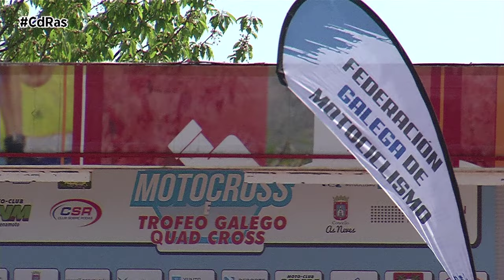MOTOCROSS QUADCROSS TABOEXA-CAMPEONATO GALLEGO | By CdRas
El pasado 16 de abril echaba a andar la temporada 2017 de motocross y quadcross en Galicia. Una puesta de largo por parte de la Federación Galega de Motociclismo que se llevaba a cabo de la mejor manera posible, con la recuperación del laureado circuito de Taboexa en As Neves.  Un trazado, completamente renovado que este año dará cabida a un intenso calendario, no sólo regional sino también nacional, con la disputa de dos pruebas del campeonato de España de motocross.

Un regreso muy esperado que levantaba, por tanto, mucha expectación y que hacía que fuesen muchos los aficionados que se acercasen hasta la pista pontevedresa.

Amantes de las dos ruedas que desafiaban al intenso calor y a la gran cantidad de polvo del circuito. A pesar de todo, tanto aficionados como deportistas, disfrutaban de una gran jornada de carreras con casi medio centenar de pilotos inscritos repartidos en las categorías de élite, MX2, 125, aficionados, féminas, máster y Mx 85, 50 y 65.

En la categoría reina, gran duelo el que vivíamos entre el piloto de Moaña Aarón Bernárdez y el vallisoletano Javi Fernandez. Ambos se repartían las victorias en la primera y segunda manga, decantándose finalmente el gran premio a favor del segundo. Unas mangas que se disputaban de forma conjunta con Mx2 y 125. En la primera de ellas, el actual Campeón de España de 125 y único participante en la categoría en Taboexa, le daba guerra a los más veteranos. De hecho, Joel Antón, conseguía imponerse en la primera manga absoluta. Lamentablemente en la segunda se iba al suelo. Completaba el podio en élite José Feijóo.

Ya en 125 la victoria la firmaba Samuel Nilsson tras llevarse las dos mangas oficiales. Por detrás de él se clasificaba Caetano Horta y Anxo Cabrero.

Las categorías de aficionados, féminas, y máster salían también de forma conjunta armando una única parrilla.

Triunfo contundente para Adrián Guerreiro entre los pilotos más amateur ya que conseguía imponerse a Emilio Ares en las dos mangas oficiales.

Ya entre las féminas la piloto de Vigo,  María Iglesias,  sabía imponerse a la vilagarciana Andrea Núñez en ambas series.

Los pilotos más veteranos también tenían su hueco en Taboexa. Tony Karra cumplía objetivos entre los máster 35. Le escoltaban en el podium Samuel de Santiago y José Luis González.

Mauro Luna y Alberto Rodríguez hacían los deberes en máster 40 y 50.

La categoría más nutrida de la jornada en cuanto a participación era la de MX85 con hasta 10 jóvenes promesas luchando por la victoria. José Canosa volvía a demostrar una vez más que es el piloto más en forma de la categoría. El del motoclub Cerceda se anotaba el primer puesto en las dos oficiales de forma contundente.

Un particular duelo por la segunda plaza era el que mantenían Antonio Sampedro y Samuel Vázquez. Una intensa lucha que finalmente caía del lado de piloto del motoclub saltamontes que terminaba haciéndose con el puesto de plata por delante del lucense.

Alejandro Tertre e Íker Castro completaban el top 5.

En MX 65 las dos mangas oficiales eran ganadas por el piloto extremeño Alejandro Pérez. Por detrás de él David Benítez y Adrián Castro se medían de tú a tú para conseguir el segundo mejor puesto. El del motoclub Cerceda no podía con el catalán que se coronaba como vencedor en la cita inaugural del campeonato gallego.

En MX 50 Joaquín Castro reinaba por delante de Samuel González.

Pero además de motocross en Taboexa también se vivía una fantástica jornada de carreras en Quadcross.

Las dos categorías participantes, Q1 y Q2, salían juntas en ambas mangas. En la primera de ellas la victoria se la adjudicaba Daniel Remuiñán tras conseguir dos primeros puestos. Con dos segundos terminaba Rubén Martínez y con tres terceros Dani Pérez.

Antonio Martínez vencía entre los Q2. Le escoltaban en el podium Juan José Coego y Santiago Varela.

Para disfrutar de una nueva entrega del Campeonato gallego de motocross y quadcross tendremos que esperar hasta el próximo 11 de junio cuando la caravana del regional aterrice en Ourense. Pero no os preocupéis que la acción continuará en breve en el Circuito de Taboexa con la disputa el 29 de este mismo mes del campeonato de España de motocross en las categorías MX1, MX2 y 125.